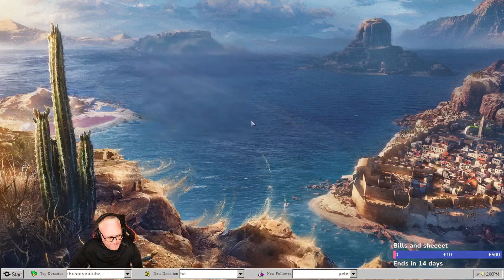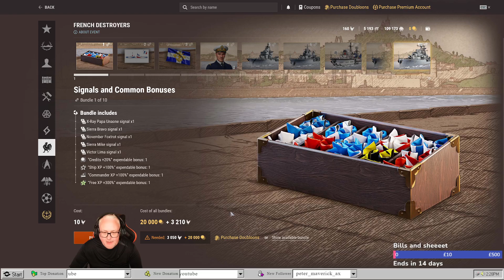[SCO/ENG] World of Warshite - Scottish edition